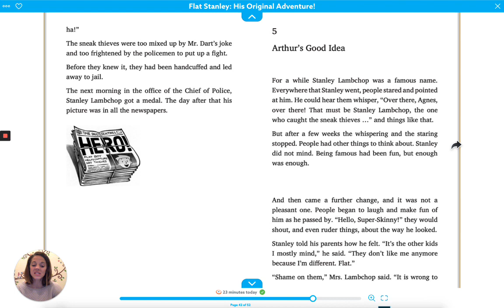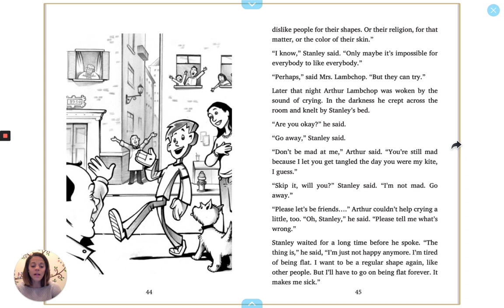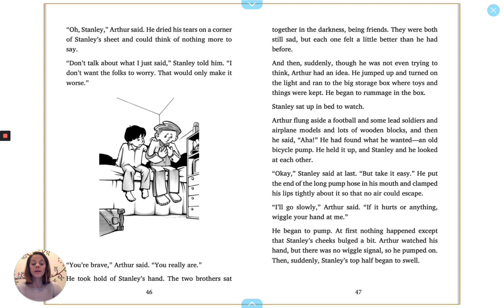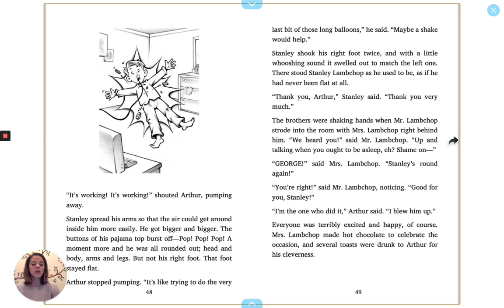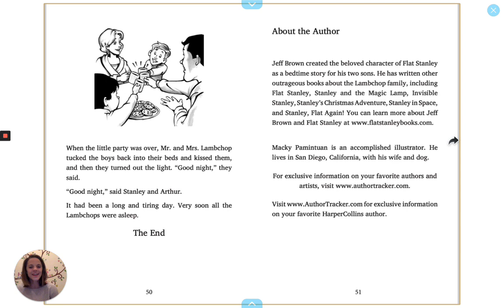Flat Stanley: His Original Adventure Chapter 5